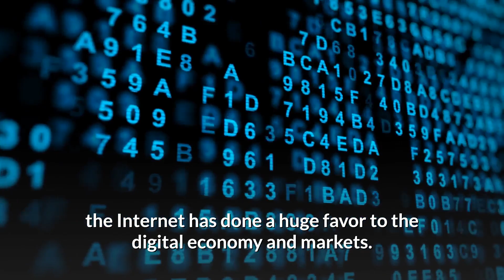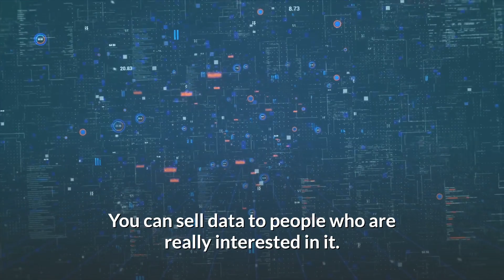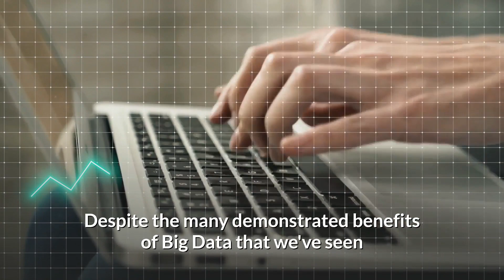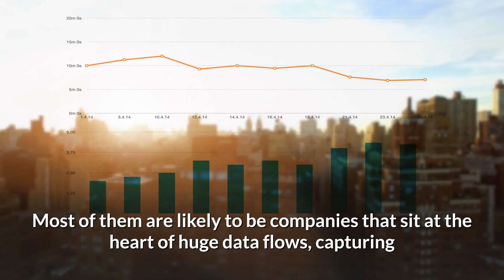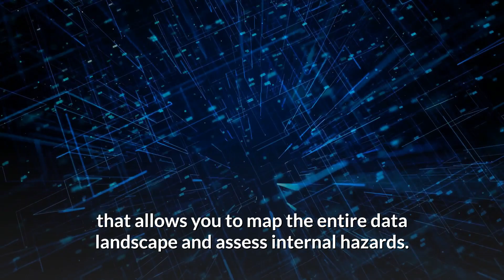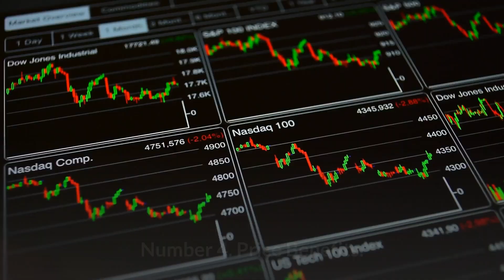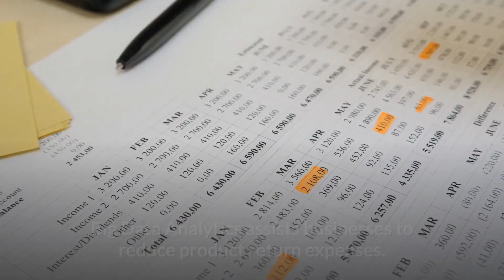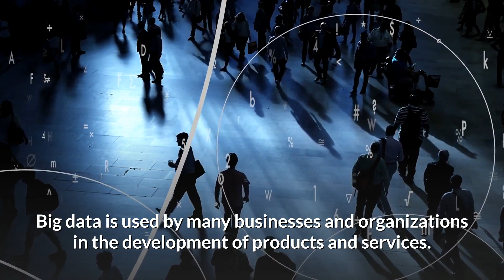Top 10 Ways Businesses are Taking Advantage of Big Data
In this video, we are going to talk about the top 10 ways businesses are taking advantage of big data.
The main goal of Big Data as a Service is to give Small Businesses the ability to manage huge amounts of data in the most efficient way possible. There are companies that provide this service, and Small Businesses just pay for the operations that they require, lowering expenses and allowing them to focus more on the strategy to follow.

That is why a growing number of companies are turning to the establishment of big data consulting right here in the United States.  Here are the top 10 ways businesses are taking advantage of big data.

Number 10. Real-Time Internet Site Optimization.
You can adjust the feel and design of your website to suit individual users in real-time once you've gathered client insights from big data. You could, for example, tailor your site based on gender, age, visit duration, and geographic location.

Number 9. Completely New Revenue Channels.
You can sell data to people who are really interested in it. According to HBR, data could be the "missing link" for a company that has never had access to the part of its consumers that only you see.

Number 8. Control and monitor online reputation.
As more businesses move their operations on the internet, it's become more important for firms to evaluate, maintain, and improve their online reputation. After all, what your customers are saying about you on different internet and social media channels might influence how new buyers see your company.

Number 7. Impressive Data.
Depending on the data source, many firms have multiple versions of the truth. Businesses can use big data to include a variety of approved data sources to ensure a higher level of accuracy.
Big Data will help you generate wholly new development prospects as well as whole new types of enterprises, such as those that aggregate and assess industry data.

Number 6. Data Security and Safety.
Breach of data security costs a lot of money. You may not only lose client trust, but you may also find yourself in a legal struggle. Modern big data technologies and hosting partners provide you with a safe system that allows you to map the entire data landscape and assess internal hazards.

Number 5. Improve efficiency.
Big Data techniques can dramatically enhance operational efficiency. Big Data technologies can collect vast volumes of usable customer data by connecting with customers/clients and getting their valuable input.

Number 4. Price Benefits.
In comparison to traditional data warehouses and marts, big data is less expensive. Many businesses combine big data with conventional infrastructure. The trend, though, is toward big data. To cut expenses, consider outsourcing big data as well as other services like database administration.

Number 3. Boost sales and retain customer loyalty.
The goal of Big Data is to collect and analyze large amounts of customer data. Customers' digital footprints show a great deal about their preferences, wants, purchasing habits, and much more. This client data allows for the creation of tailored products and services to meet the needs of certain consumer segments.

Number 2. Product or Service Development.
Big data is used by many businesses and organizations in the development of products and services. The Phoenix Suns, an NBA franchise, used Verizon's Excellence Market Observations to find out where people watch the team's games live, the percentage of people who are not from Phoenix, how often people go to fast-food restaurants, and so on.

Number 1. Much Faster and Better Decision Making.
This is maybe the most significant advantage of big data. Businesses can take faster and more informed decisions because of the high quality and speed of data collection. This is especially important in industries with a lot of competition.

What are your thoughts on our video? Do you have something to add to our list?